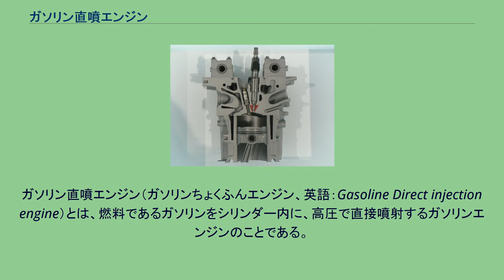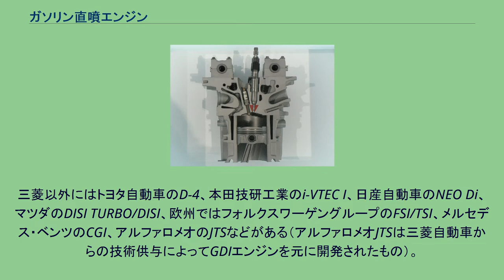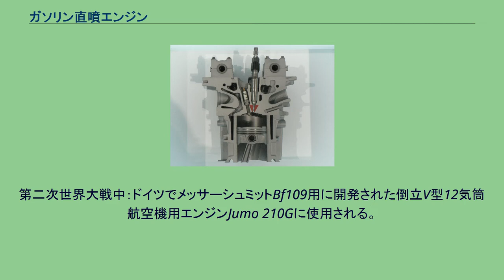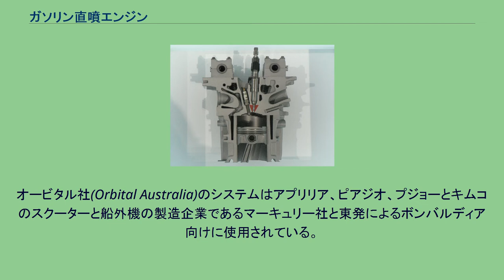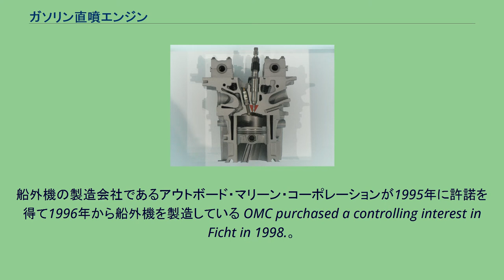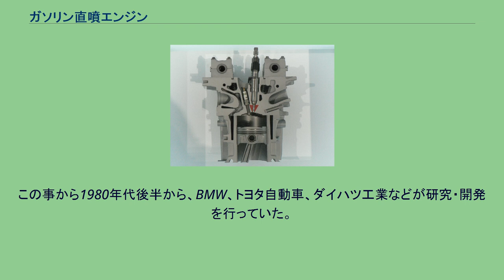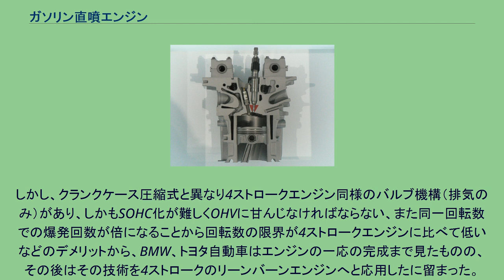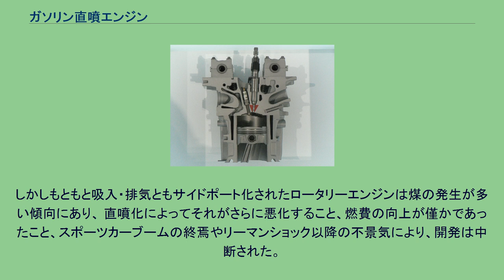ガソリン直噴エンジン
ガソリン直噴エンジン（ガソリンちょくふんエンジン、英語：Gasoline Direct injection engine）とは、燃料であるガソリンをシリンダー内に、高圧で直接噴射するガソリンエンジンのことである。
「筒内噴射」方式と呼ばれる。
ガソリン直噴エンジン（BMW N53） 50から350気圧という高圧のガソリンを、エンジンの吸気行程から圧縮行程にかけてインジェクターからシリンダー内に直接噴射し、点火プラグによる火花放電により着火するものである。
世代によって、以下の分類がなされる。
シリンダー内の気流を利用して、点火プラグ付近に燃焼可能な混合比の層（成層燃焼）を形成することで、シリンダー内全体としては空燃比20:1から55:1の超リーンバーンを可能にしている。
リーンバーンにより、以下の理由で燃費が向上する。
ポンピングロスの低減 比熱比改善 冷却損失改善 また、高負荷時は出力空燃比(12:1)付近での燃焼（均質燃焼）へ切り替えて吸気行程でガソリンを噴射する。
この際、ガソリンの気化熱によりシリンダー内の吸気が冷却されることで充填効率（酸素濃度）が向上し、高出力が得られる。
燃焼モード切替時（超希薄空燃比 ⇔ 理論空燃比）には必要とする吸入空気量に大きな差があり、また切り替え時のトルク変動を抑えるため、スロットルバルブの動作には、電子制御スロットルを用いる場合がほとんどである。
希薄燃焼時の排出ガスは酸素過多の状態にあり、従来の三元触媒ではNOxの還元作用が期待できず、リーンバーン時にはNOxを吸蔵し、理論空燃比よりもリッチな状態になった場合に還元するNOx還元触媒が必要となる。
排ガス規制の緩かった初期のガソリン直噴エンジン車では、鼻を突く独特な匂いの排出ガスを出すものがある。
理論空燃比下での燃焼（ストイキオメトリ燃焼）を行い、燃費や出力の向上だけでなく低排出ガス化を図ったガソリン直噴エンジンも増えた。
希薄燃焼を行わない場合でも燃費に有効なのは、 過給吸気を利用し、エンジンの排気量を小型化するダウンサイジングコンセプトと相性が良いこと 高圧縮比化が可能 耐ノック性の向上 によるものである。
世界初の実用筒内直噴ガソリンエンジンとしては、第二次世界大戦中においてドイツでメッサーシュミットMe109用に開発された航空機用エンジンJumo 210Gがある。
現代の自動車用エンジンとは異なり、主目的は、高G下での燃料の安定供給と、過給機による高ブースト圧状態での高出力化のためであった。
この技術はドイツのボッシュが世界に先駆けて完成させた、ディーゼルエンジンの無気噴射システムの応用である。
その後ダイムラー・ベンツにより開発されたDB 601エンジンがMe109に搭載されたため、直噴ガソリンエンジンとしてはこちらのほうがより有名である。
またこのエンジンは日本でもライセンス生産 (川崎 ハ40、愛知 アツタ)されている。
航空機用エンジンで自動車用エンジンに先んじて実用化できたのは、航空機は自動車と比較してエンジンのスロットル操作の頻度が極めて少ないからである。
これを自動車用としたものが、戦後の1954年、メルセデス・ベンツ・300SLに搭載されている。
ただし明らかに当時の技術では無理があり、燃料ポンプは点火を止めてもエンジンが停止するまでガソリンを噴射しつづけたため、シリンダの壁面からオイルが洗い流されてしまい、頻繁なオイル交換が必要になるという問題が生じた。
1990年代以降は電子制御スロットルの技術が確立したため、三菱自動車工業のGDIを先駆けとして、各メーカーが次々と直噴エンジンを投入する事となった。
三菱以外にはトヨタ自動車のD-4、本田技研工業のi-VTEC I、日産自動車のNEO Di、マツダのDISI TURBO/DISI、欧州ではフォルクスワーゲングループのFSI/TSI、メルセデス・ベンツのCGI、アルファロメオのJTSなどがある（アルファロメオJTSは三菱自動車からの技術供与によってGDIエンジンを元に開発されたもの）。
これらは初期はリーンバーン（希薄燃焼）を前提としていたため不具合や煤の問題が多く発生したが、その後技術の進歩で00年代半ばにはストイキ（理論空燃比）での直噴も可能となり弱点を克服していった。
特に海外では2000年代以降、年々厳しくなる排ガス規制や燃費基準に対応するために、均質燃焼タイプの直噴エンジンを採用するメーカーが増えてきている。
また大排気量自然吸気...